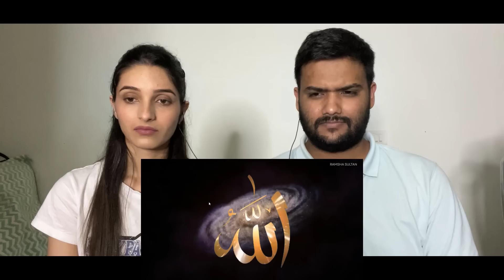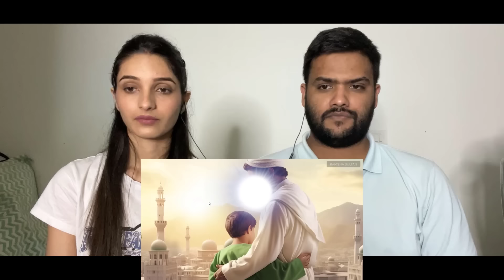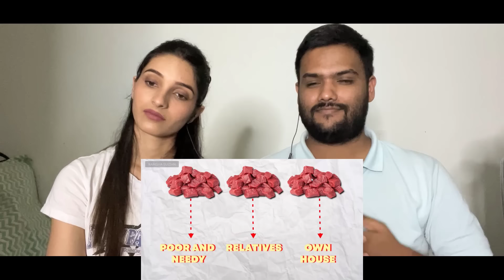Why Muslims Celebrate BAKREID_ Story of Prophet Ibrahim